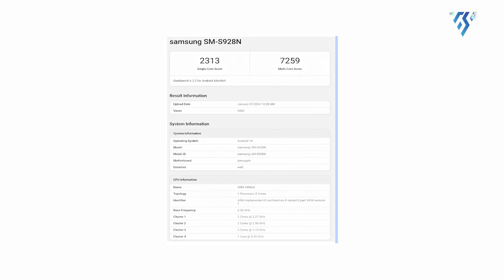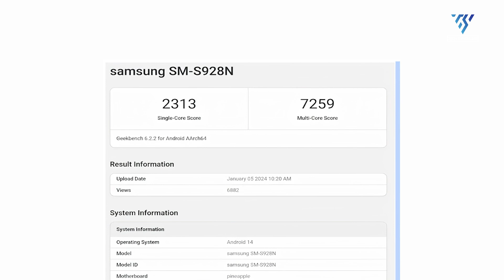Samsung Galaxy S24 Ultra - Snapdragon 8 Gen 3 for Galaxy!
The S24 is just around the corner & as we wait for the Galaxy to unpack. We are also waiting for the actual specs, features & especially what is so unique about the customized Snapdragon 8 Gen 3 exclusive for Galaxy!